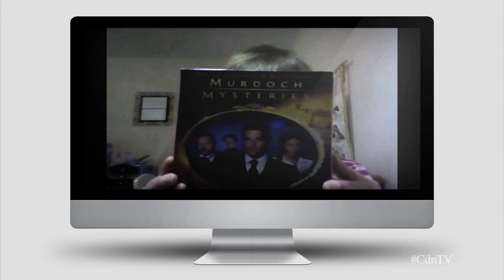Canadian TV Delivers: Writers Guild of Canada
Canadian TV: emotional, sexy, engaging, passionate. Watch "Canadian TV Delivers" to see why Canadian TV shows like Orphan Black, Degrassi, Flashpoint and Murdoch Mysteries have millions of fans worldwide. Stars talented showrunners who create some of Canada's most popular shows.